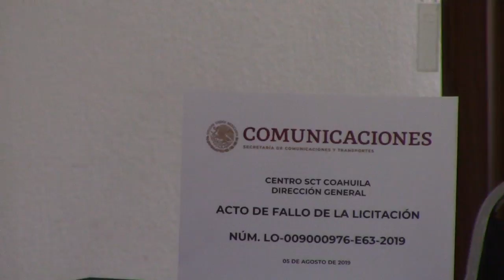Fallo de licitación en el estado de Coahuila No. LO-009000976-E63-2019